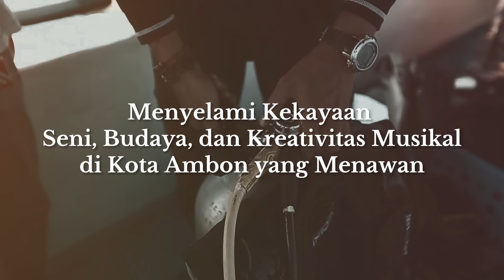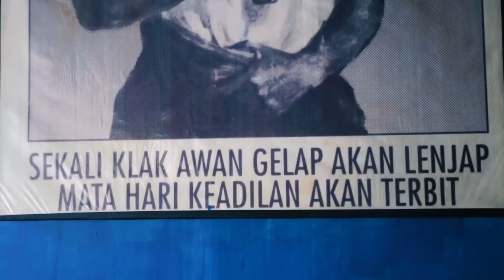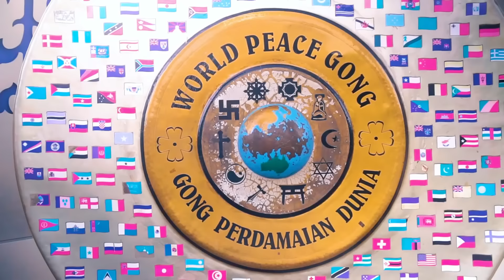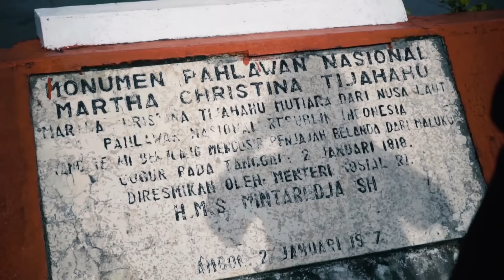Menyelami Kekayaan Seni, Budaya, dan Kreativitas Musikal di Kota Ambon yang Menawan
Ambon, sebuah kota yang memancarkan kekayaan seni, budaya, dan kreativitas musikal. Jurnal Indonesia Kaya akan mengajak kalian dalam perjalanan luar biasa melalui pengalaman langka mencicipi kopi rarobang yang menggoda selera di Kafe Sibu Sibu, menggabungkan harmoni rempah-rempah dalam secangkir kenikmatan. Keindahan tari-tarian khas Maluku yang menghiasi setiap sudut Ambon, menambahkan semarak dan kedalaman dalam nuansa musik yang melingkupinya. Dari ritme jantung kota hingga gerak tubuh yang mengisahkan cerita berabad-abad, ini adalah perpaduan tak terlupakan antara seni dan identitas. Masih banyak lagi yang menunggu di Ambon. Jangan lewatkan kesempatan untuk merasakan semua keajaiban kota Ambon dalam video ini!